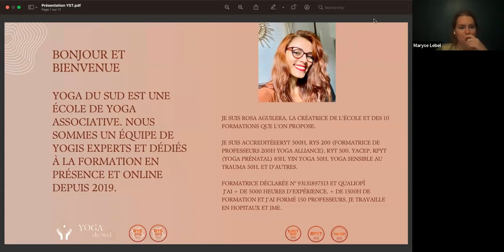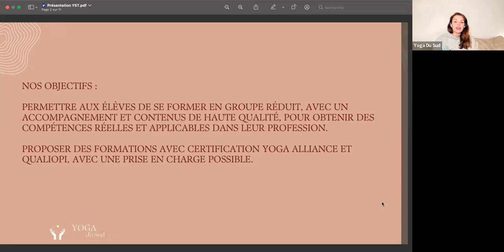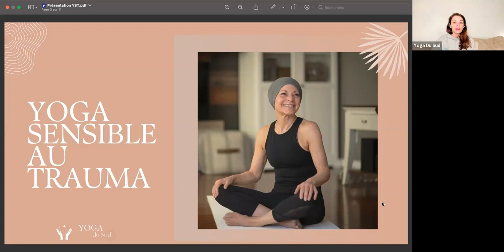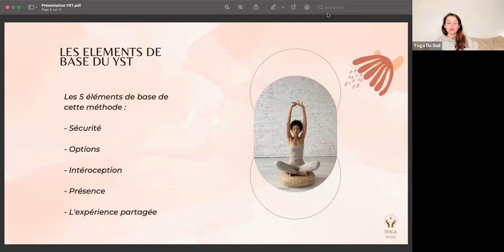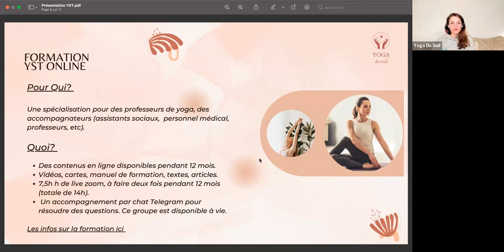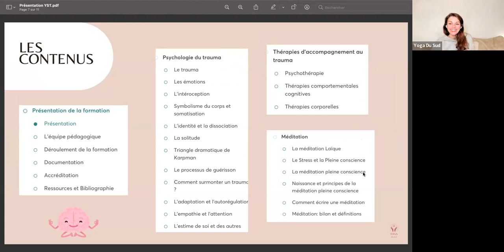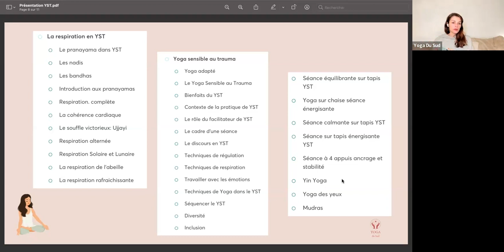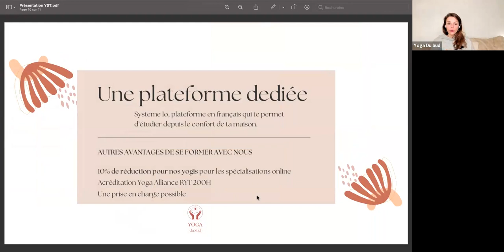Webinaire de présentation de la formation de Yoga Sensible au Trauma